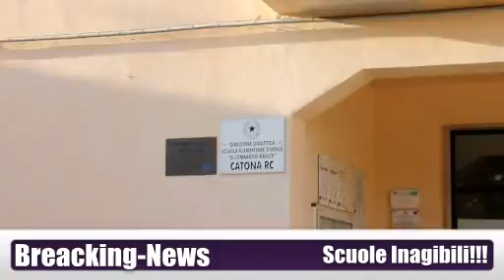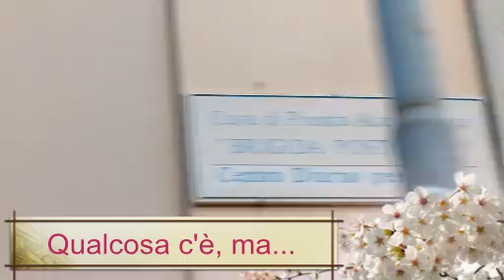Clan Destino (Catona 1), On today steps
Festival dei cortometraggi "A passo corto"
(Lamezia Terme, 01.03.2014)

ON TODAY STEPS